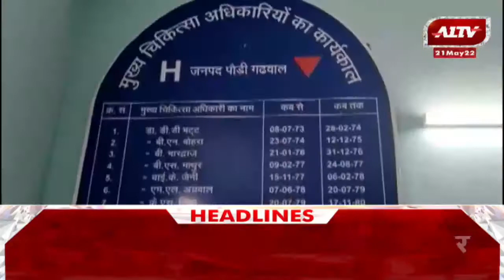उत्तराखण्ड की बड़ी खबरें | Uttarakhand Bulletin | Uttarakhand Samachar | A1 TV News